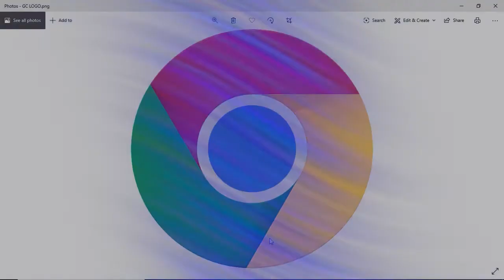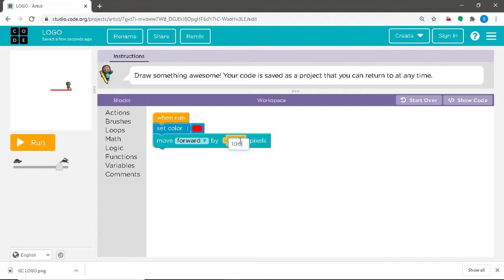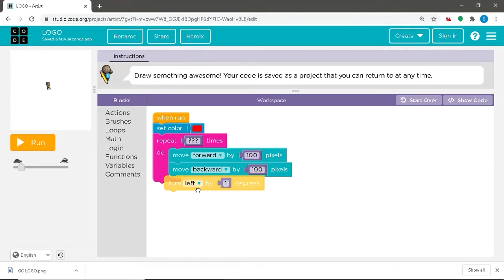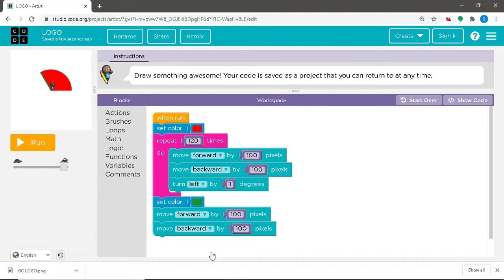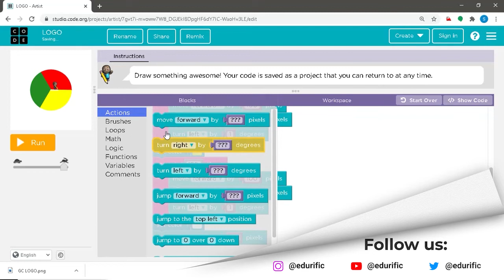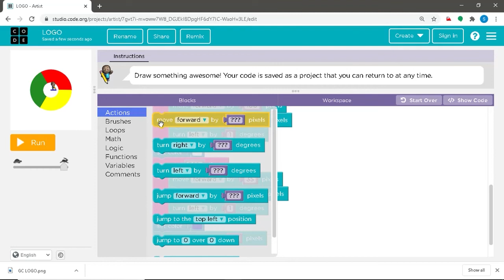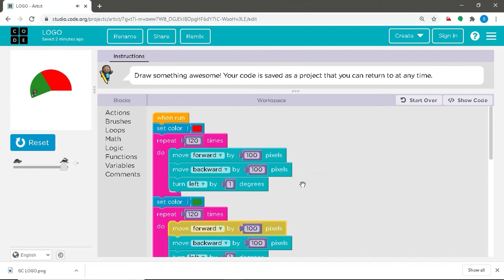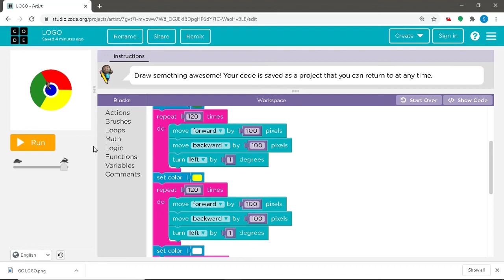Artist Lab 10 - Designing Google Chrome logo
In this tutorial, we will do a Simple Project of  Designing Google Chrome logo in  Artist Lab on Code.org platform. It will help you get a better knowledge of how to utilize the Toolbox and the Workspace. After watching the video, you’ll have a better knowledge of the code aspect of the Artist Lab.

Almost no schools taught mathematics during the Industrial Revolution. Widespread unemployment followed until schools added Mathematics to the curriculum.

Today, in the computer age, less than 1% of schools teach coding in early childhood. The result, a major gap in the requirements of the new world and our children’s skills.

Edurific prepares kids 6-14 for this new world. Kids learn fundamentals of coding--logic, structure, sequence, and algorithmic thinking--to generate creative outcomes eg animations and apps.

All classes are taught Live 1:1 Online in the comfort of your home by Top 99.9th percentile of certified teachers.